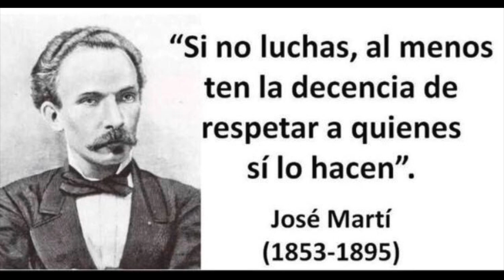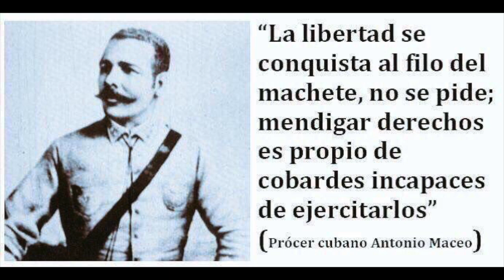🇨🇺 Encapuchado ( No Hay Plata ) 🇨🇺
No Hay Plata CUBA